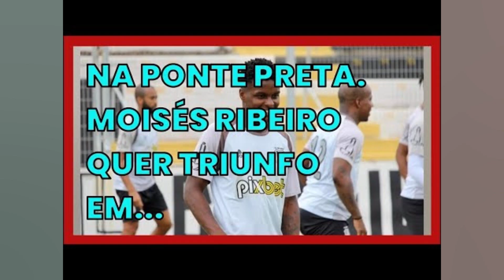MOISÉS RIBEIRO PROMETE BRIGA PARA JOGAR NO TIME TITULAR DA PONTE PRETA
Uma das esperanças da Ponte Preta em 2022. o volante Moisés Ribeiro falou o desejo de todos em iniciar uma boa sequência nestas próximas partidas desta temporada. Segundo o jogador. a meta do grupo é crescer de produção neste ano. – VEJA A TABELA DA SÉRIE B ‘O elenco tem se dedicado muito para crescer e melhorar seu desempenho em campo na temporada. Estamos muito motivados para que essa Série B tenha um final feliz’. afirmou. De acordo com Ribeiro. a sua meta é defender a Macaca com unhas e dentes para ganhar espaço no time. ‘Estou feliz na Ponte e me dedicando ao máximo no dia a dia para conquistar meu espaço no time’. Saiba mais + Nova Montana: 3ª geração da picape da Chevrolet chega em 2023 + Vírus transforma lagartas em zumbis destinados a morrer sob a luz do Sol + Dona do ‘maior bumbum do Brasil’ é assediada na rua + Site revela conteúdo de documento confidencial dos militares americanos sobre OVNIs + Vídeo: Jovem aponta arma para cabeça de aluna durante briga em porta de escola + Um gêmeo se tornou vegano. o outro comeu carne. Confira o resultado + O que ocorre no cérebro quando morremos? Cientistas já têm uma resposta + ‘Pedra da morte’ do Japão se parte depois de quase mil anos + Veja quais foram os carros mais roubados em SP + Truque para espremer limões vira mania nas redes sociais + Agência dos EUA alerta: nunca lave carne de frango crua